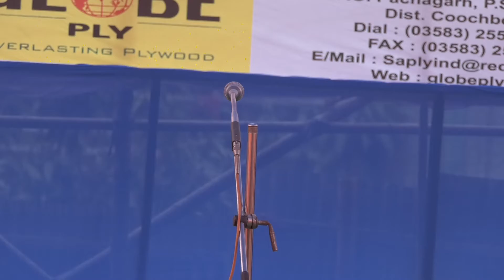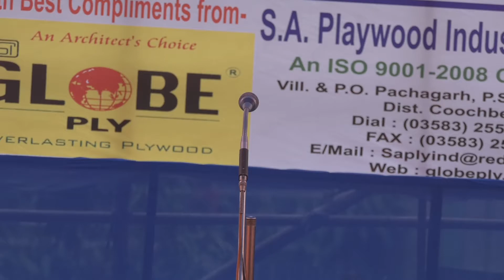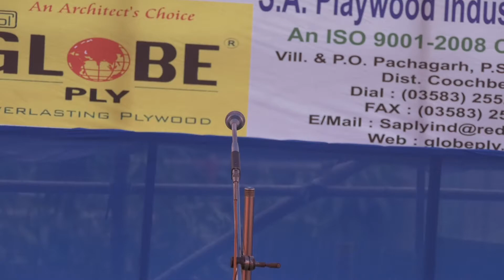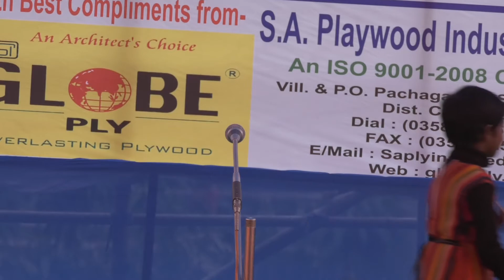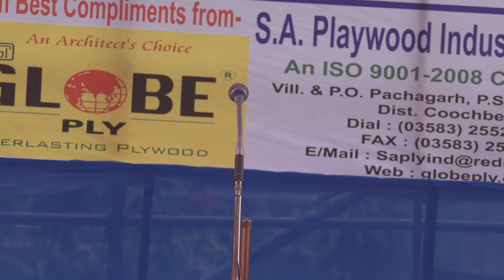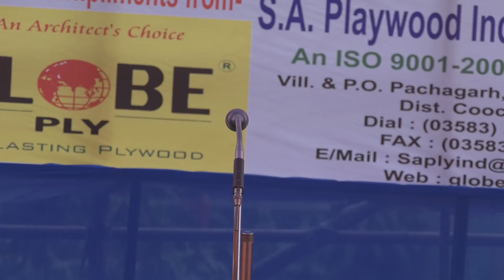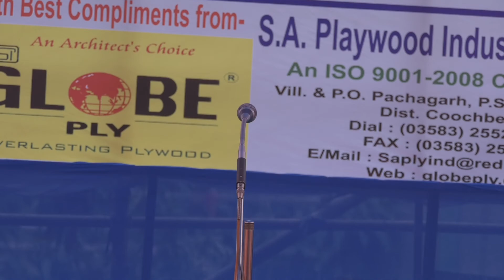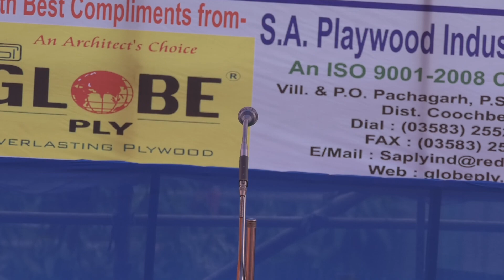Mathabhanga Ajad Hind Club (PART - 20)